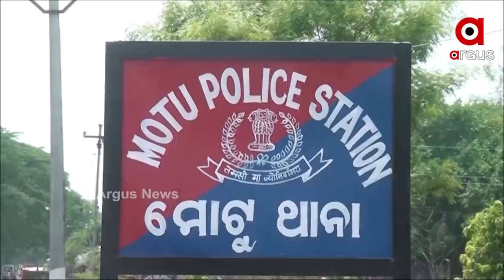ବ୍ୟବସାୟ ପାଇଁ ଗୋମାତା ସହ ବର୍ବରତା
ଡଙ୍ଗାରେ ବାନ୍ଧି ଗୋମାତାକୁ ଘୋଷାଡ଼ି ଘୋଷାଡ଼ି ନଦୀ ପାର୍ କରାଯାଉଛି । ଆଗକୁ ନ ବଢ଼ିଲେ ମାଡ଼ ଉପରେ ମାଡ଼ ବସୁଛି । ମାରିବା ଆଗରୁ ମୃତ୍ୟୁର ନଦୀକୁ ପାର୍ କରାଉଛନ୍ତି I ନଦୀ ସେପଟେ ଦଲାଲ୍ ଜଗିଛି, ଏପଟେ ଟଙ୍କା ନେଇ ଆଖିବୁଜିଛି ପ୍ରଶାସନ I ପୋଲିସ, ପ୍ରଶାସନର ଜାଣତରେ ମାଲକାନଗିରିର ଚାଲିଛି କି ଗୋତସ୍କରୀ ?